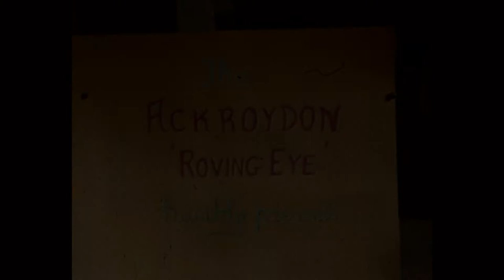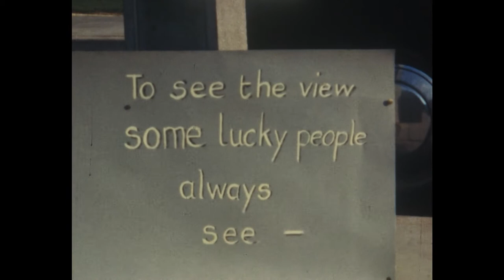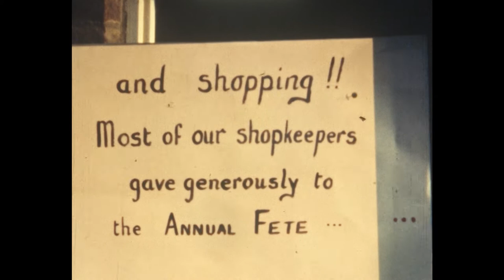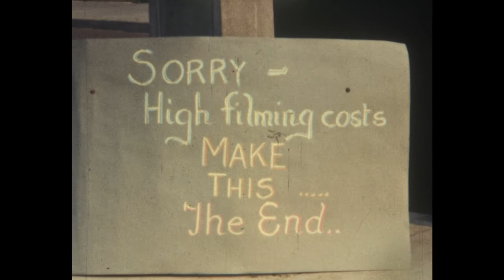Ackroydon Estate in 1960s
Film taken on the Ackroydon Estate, London SW19, in the 1960s.